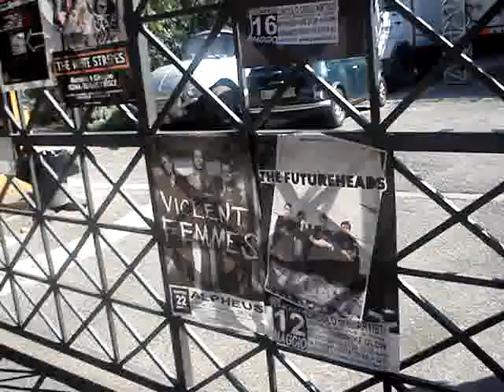The Futureheads: 7-1 To The Red Devils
On saturday May 19th The Futureheads played at the CIRCOLO DEGLI ARTISTI in Rome.  Here's some footage from their trip